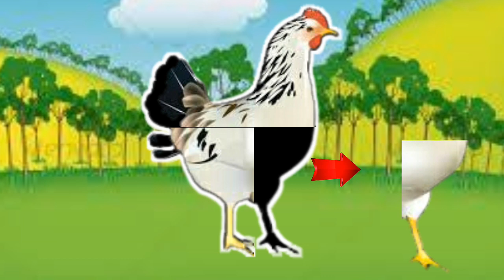CUTE ANIMALS Cicken, Gorilla, Sheep, Hippopotamus, Cow, Horse 귀여운 동물 닭, 고릴라, 양, 하마, 소, 말 #32